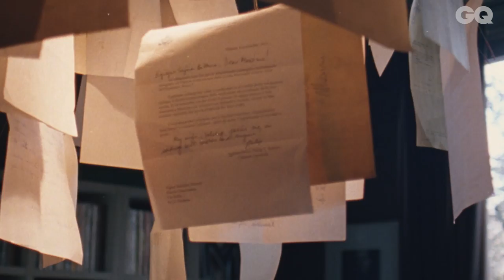Massimo Bottura on His Creative Inspiration: Jazz (Ep 2) | The Performers | British GQ & Gucci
From Milan to Modena, the second episode of GQ and Gucci’s new series, explores the musical inspirations of Massimo Bottura, the Michelin-starred chef behind the world-famous restaurant Osteria Francescana.

5 influential men, 5 film directors and 5 journeys around the world. GQ and Gucci join forces for The Performers, a series of 5 exploratory short films taking artists to a place that inspires their work and worldview. Act I launched with Primal Scream’s Bobby Gillespie in Tangier, as he searched for his ultimate creative hero, Jean Genet, followed by Act II, where Michelin-starred chef Massimo Bottura talked jazz in Milan and Modena. The series continues with Act III, as Stranger Things star Charlie Heaton embarks on a dreamlike tour of Manhattan. For Act IV, pioneering Japanese architect Junya Ishigami explores the jungles of Yucatan and the world’s deepest underwater cave, and painter, sculptor and performance artist Zhang Huan heads to the most elemental place on earth, Death Valley, for Act V.